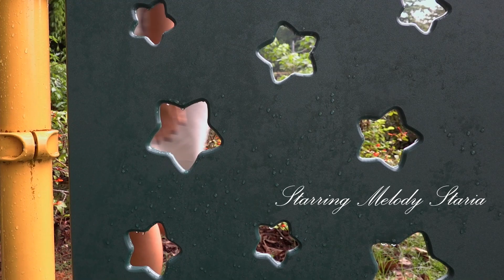watch this if you miss your bestie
dedicated to all my girl friends ⋆౨ৎ˚⟡˖ ࣪